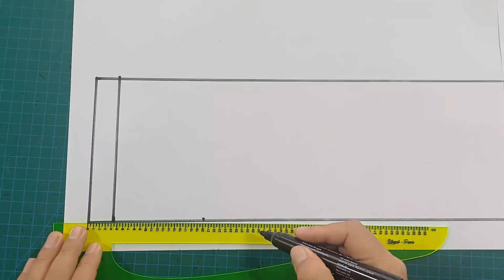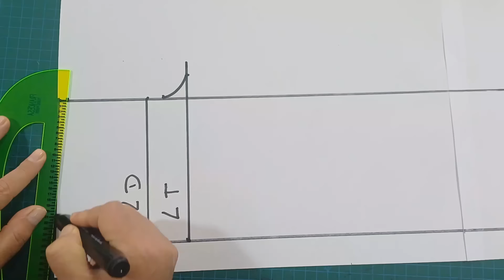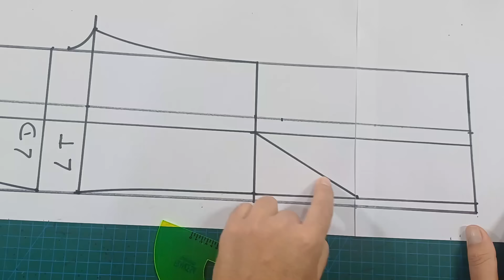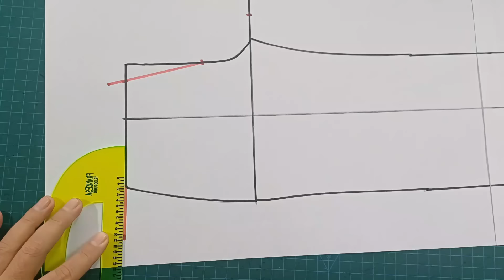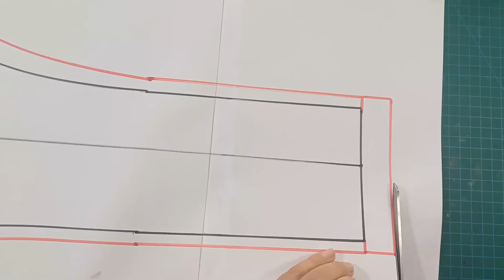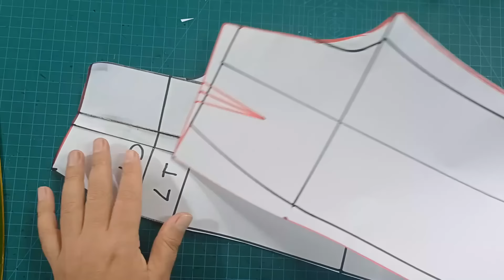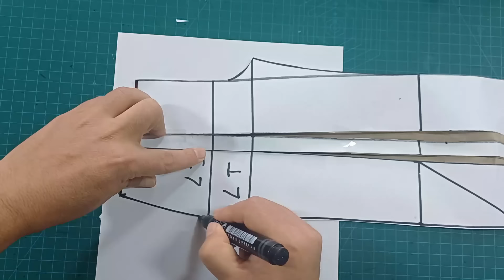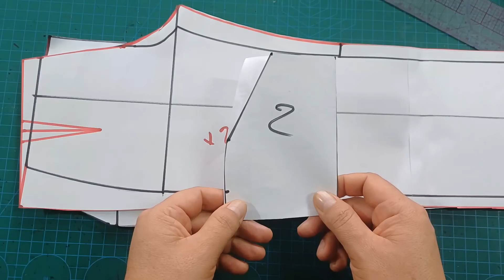pantalon con pliegues facil y sencillo molde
en este video te enseño como hacer molde, en el proximo video estare subiendo confeccion de este pantalon